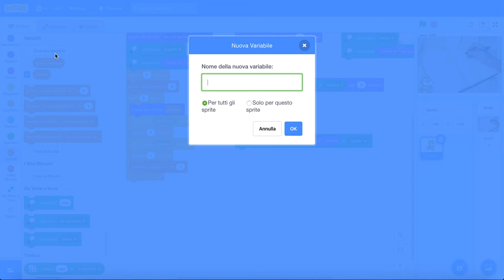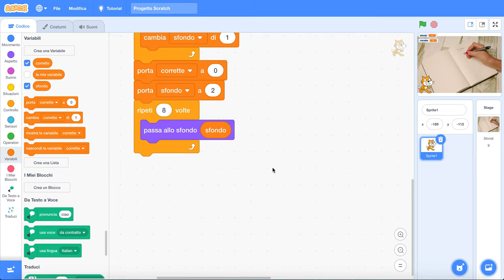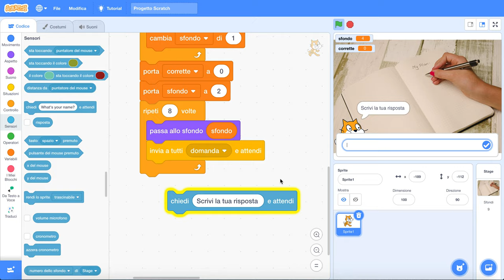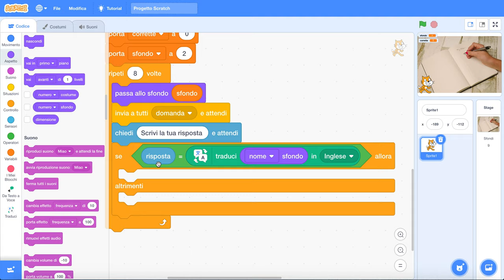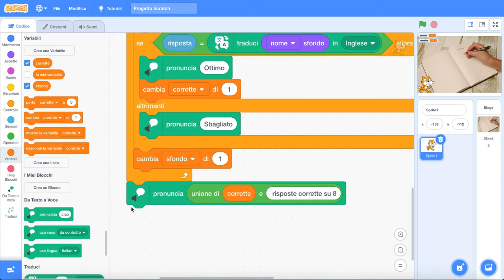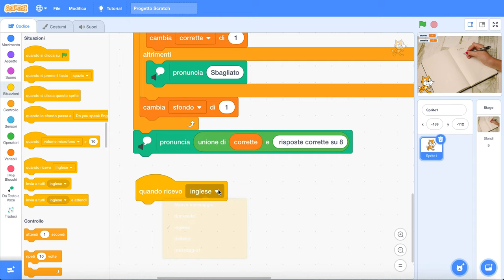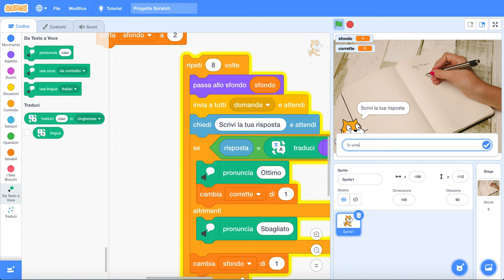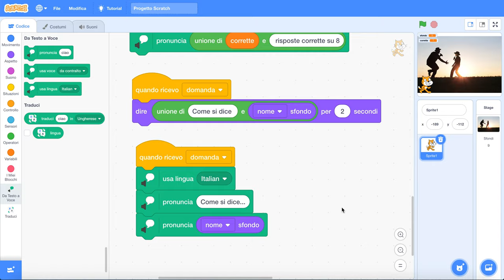Do you speak English? - step 3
Quinto videotutorial per Scuola Italiana Moderna, anno scolastico 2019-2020.
Giochiamo con gli sfondi, le estensioni di pronuncia e traduzione per creare un piccolo quiz di lingua Inglese.